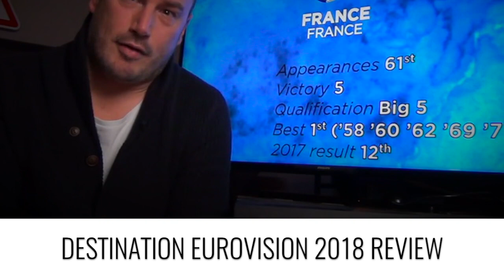oikotimes.com: Destination Eurovision 2018 Review / Eurovision 2018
FRANCE - France will participate in the Eurovision Song Contest 2018. The French broadcaster France Télévisions will organise the national final Destination Eurovision in order to select the French entry for the 2018 contest in Lisbon, Portugal. As a member of the "Big 5", France automatically qualified to compete in the final of the Eurovision Song Contest. Destination Eurovision will be the national final organised by France 2 to select France's entry for the Eurovision Song Contest 2018. The competition will consist of three shows, aired in January 2018 on France 2, TV5Monde and TV5 Québec Canada, which will be hosted by French-Canadian singer Garou. The shows will be produced at the Studio Visual – Bât 210 in Saint-Denis.